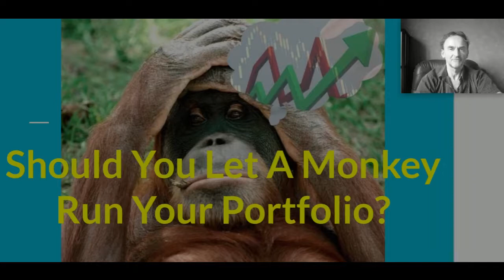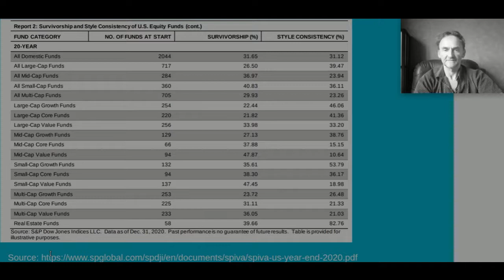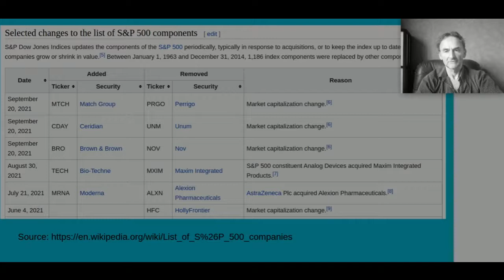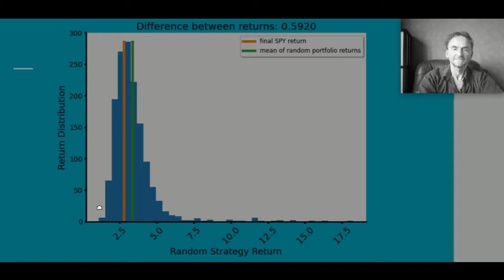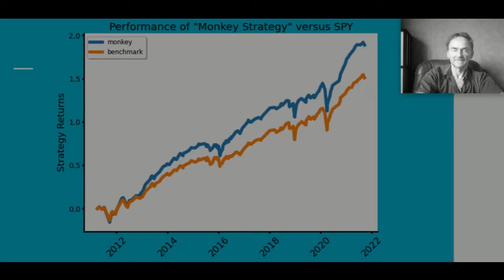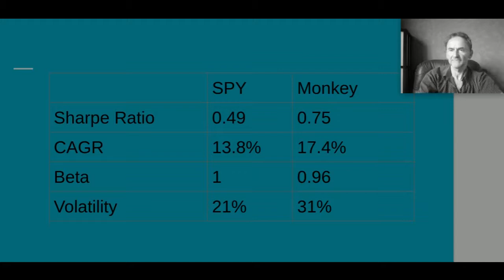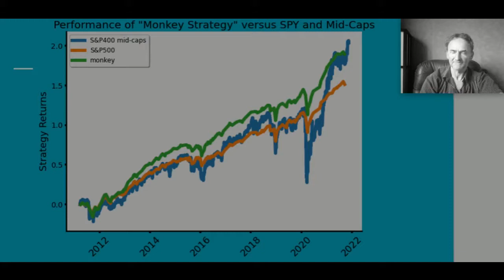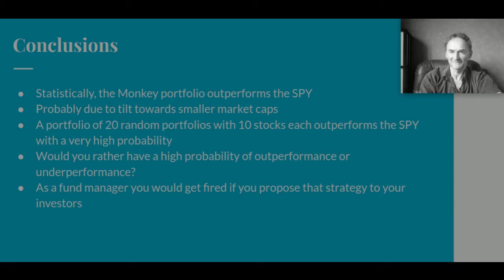Testing The Profit Of The Monkey Portfolio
‎ In this video we will explore the infamous "Monkey Portfolio" where it is stipulated that a monkey throwing darts can outperform most portfolio managers. This should not be taken too seriously, of course. However, we will see that it is possible to construct random portfolios that consistently outperform the S&P500 index.
00:00 - Start
00:28 - Stats on underperformance of US fund managers
02:46 - Methodology of the monkey portfolio
03:42 - How to get historical S&P500 constituents from Wikipedia
05:49 - Backtesting the monkey portfolio
06 53 - Statistics of monkey investing
09:17 - A winning monkey strategy
13:05 - Why does it work?
15:17 - Conclusions